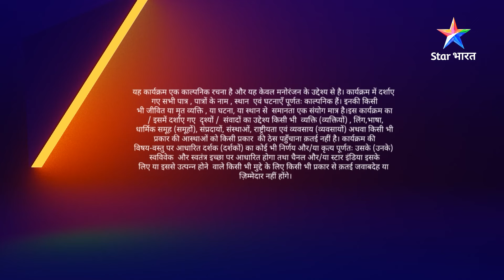FULL EPISODE 107 | Nimki Mukhiya | Nimki ki Sangeet ceremony | निमकी मुखिया